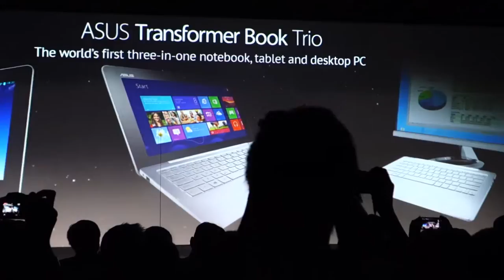Computex 2013 Vlog 4 - Hello Taipei